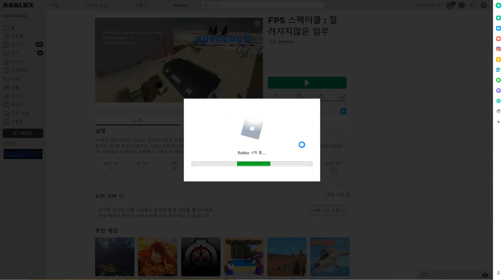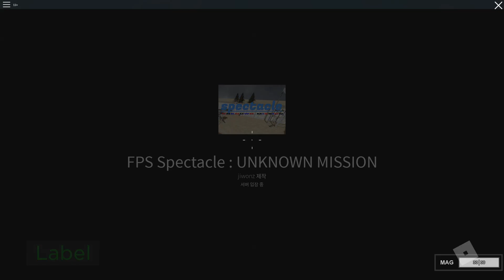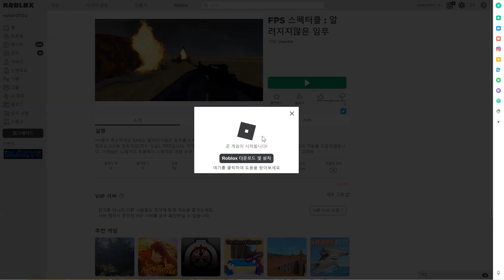[로블록스 게임대회] 혼자 적진에 쳐들아가 다 죽이는 게임